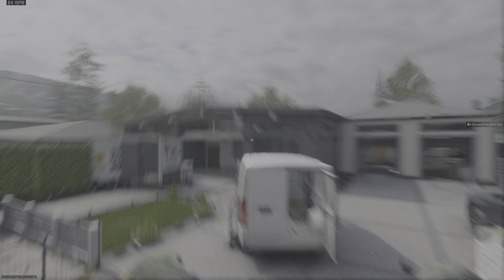23-3 on Stash House!